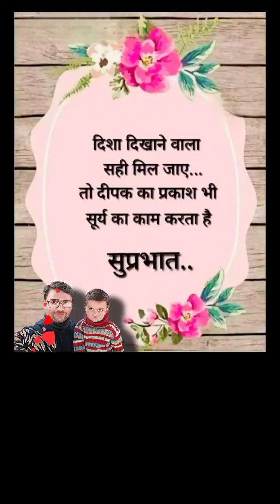5th anniversary 💐Grateful for each year we've spent together//Time flies when you're in love ❤️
---1.
2.
3.
4.
5.

✨ Celebrating 5 Years of Love ✨

5 years, 60 months, 1,825 days, countless memories. Today marks our 5th wedding anniversary, and my heart is bursting with gratitude and love. This journey has been nothing short of a beautifully orchestrated symphony, with its highs and lows, creating a masterpiece of memories we cherish deeply.

From our first dance in the moonlight 🌕 to our adventures across the globe 🌍, each moment has been a building block in the foundation of our love. You've been my rock, my laughter in days of sorrow, and my partner in every crime of passion and adventure.

Today, we celebrate not just the love that has flourished but the challenges we've overcome, for they've only made our bond stronger and our resolve unbreakable.

Here's to the past that has shaped us, the present we are living, and the future we are yet to discover. 🥂

To my partner, my confidant, my best friend - Happy 5th Anniversary! Here's to many more decades of love, laughter, and companionship. ❤️

Feel free to personalize and adjust the message to more accurately reflect your experiences and feelings!